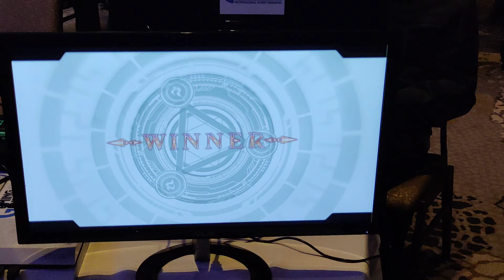Frosty Faustings XII - BBCF Pools - Thantis (Azrael) vs ScribeRH (Bang)